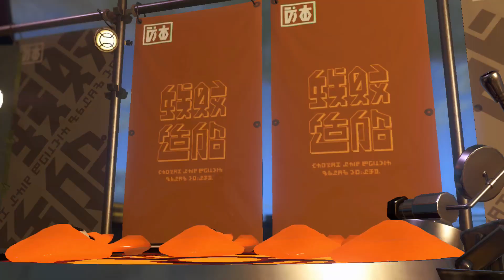Splatoon 2 Splatfest Mikey VS Donnie [Team Donnie] Part 2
This is my online gameplay of Splatoon 2 for the Nintendo Switch